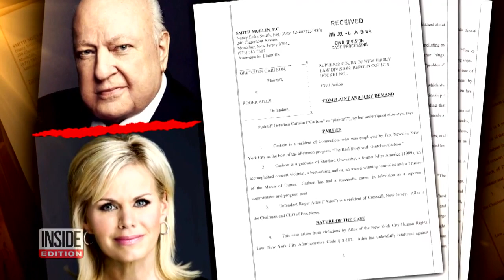Gretchen Carlson on Decision to Eliminate Miss America Swimsuit Competition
The Miss America organization is eliminating the swimsuit competition in a historic makeover of the iconic pageant. The new chairwoman of Miss America, Gretchen Carlson, spearheaded the sweeping changes. To make the point, the organization tweeted a white bikini going up in smoke, with the hashtag “bye, bye bikini.” Carlson was at the vanguard of the MeToo movement, having successfully sued FOX News chief Roger Ailes for sexual harassment.